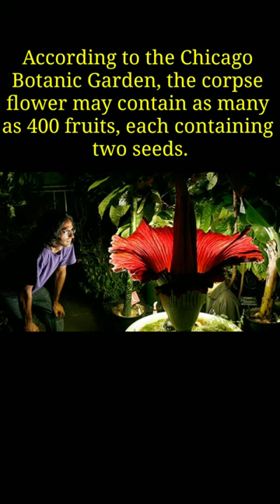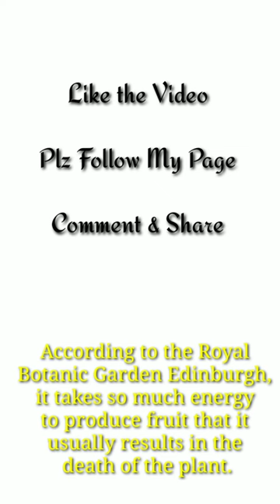Biggest Flower Of the world